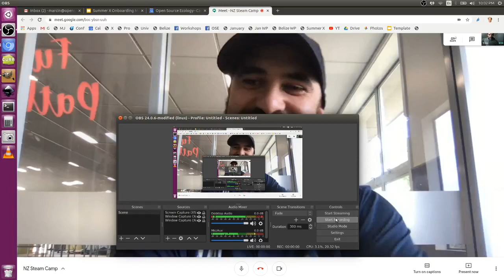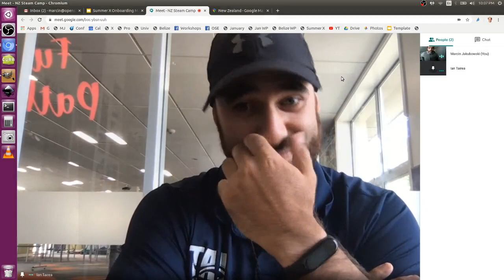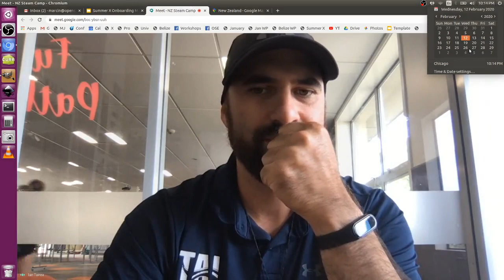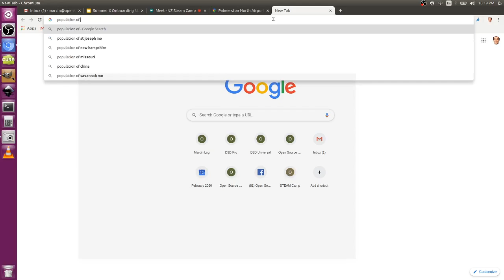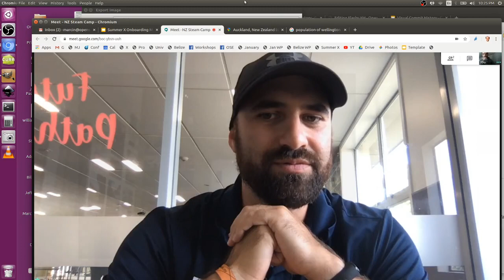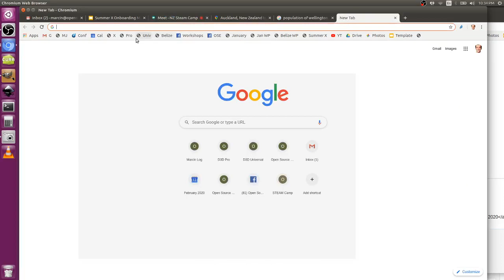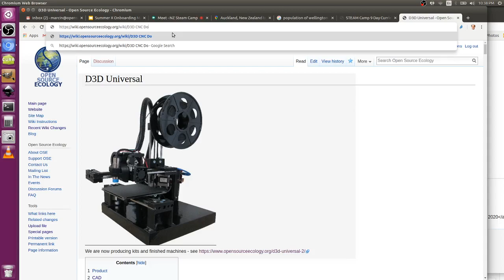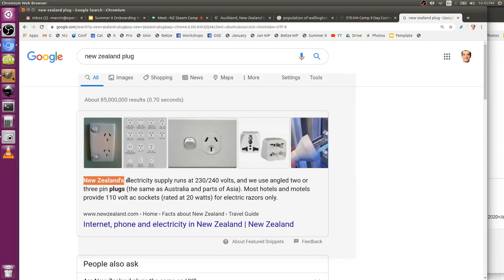5 Legged-Dog From New Zealand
Meet Ian Tairea - instructor-in-training for the New Zealand branch of the Open Source Microfactory STEAM Camp. Yes, we are bringing the Open Source Ecology programming to the North Island - the next STEAM Camp which will be held in Boston, Richmond, and New Zealand. His school is this progressive one